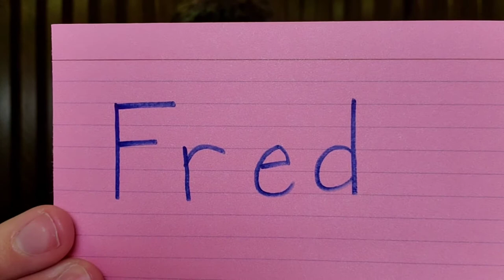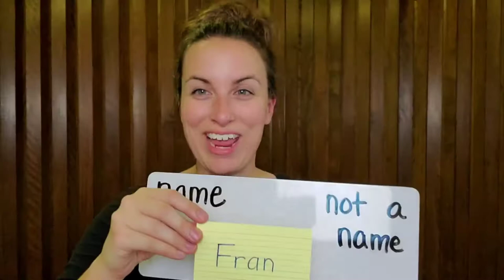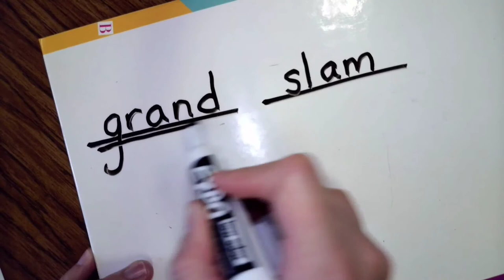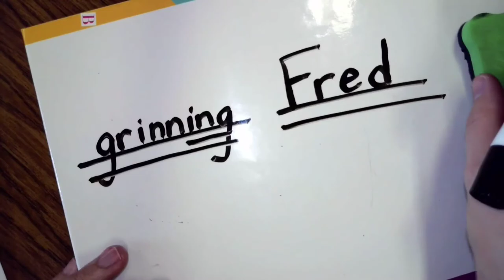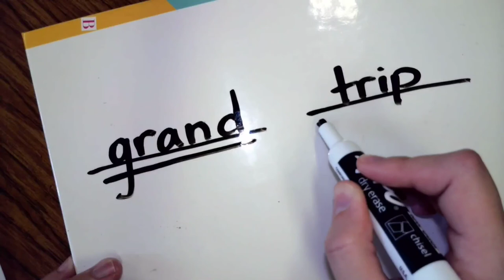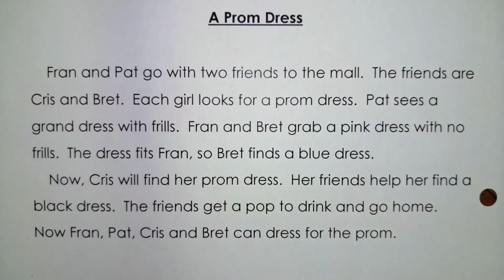Explicit Phonics: R Blends, day 2